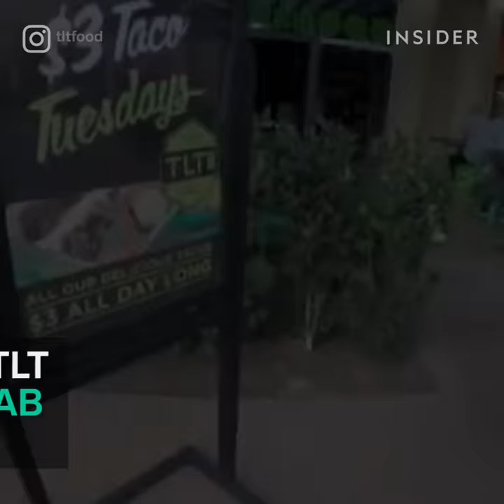A SoCal restaurant dares to put seafood in its grilled cheeses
Restaurant chain TLT makes a Blue Crab grilled cheese.